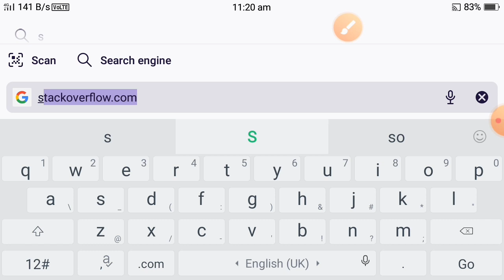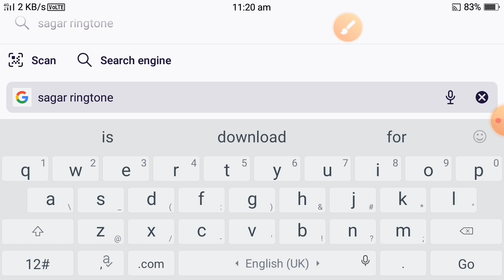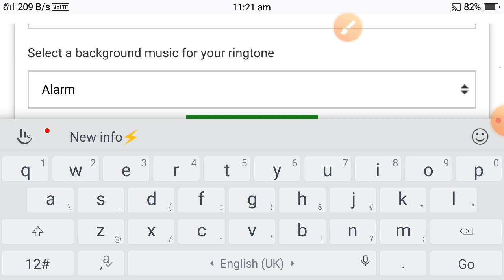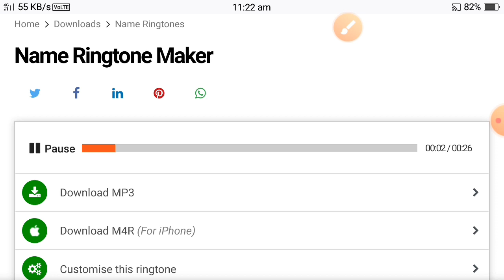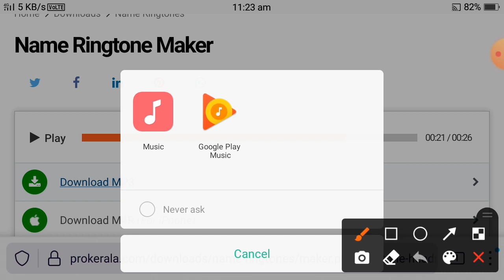Sagar Name ringtone | सागर नाम की रिंगटोन | Sagar Name Ringtone 2021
Hello

Dear friend my name is shankar patel from bhatgaon chhattisgarh my youtube channel name is ShankarBhatgaon

 Is video mein aap Logon Ko Sagar Naam Ka ringtone kaise banaya jata hai uske bare mein Jankari Milenge

1. Sagar name ringtone 2021

2. सागर नेम रिंगटोन डाउनलोड

3. Sagar Naam Ka ringtone

4. Sagar please pickup the phone name ringtone

5. Sagar name meaning in hindi

6. सागर नाम की रिंगटोन

7. सागर नाम की रिंगटोन डाउनलोड

8. Sagar naam ringtone download

9. Sagar please pickup the call

10. Sagar naam ringtone